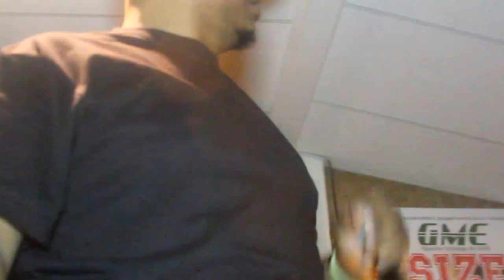ATEAMMOB GRIP EG3 FIG BOUGUSMUSICGROUP ESKLUSIVEGANG DJTAHGDAKLUBKRANKA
GOIN LIVE@ ATEAM MOB#SHIT JUST REAL